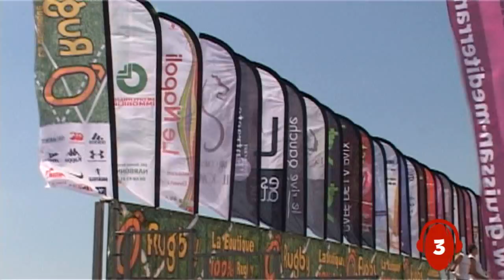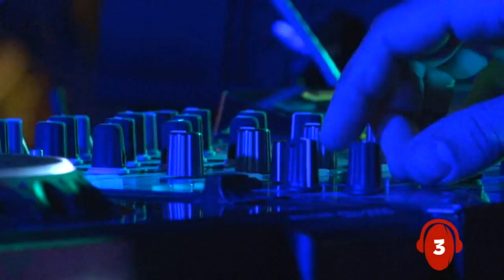RUGBEACH PARTY GRUISSAN HD Le Film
3eme édition du RUGBEACH PARTY  GRUISSAN
Beach rugby à Gruissan plage avec le Team All-stars et le Team Shilton Andrew Merthens, Didier Codorniou, Laurent Baluc Rittener,, Philippe Benetton, Pierre Augé, une vingtaine d'équipes de toute la France et soirée DJ place des Menhirs avec DJ Simon, DJ JAYSTYLE ET DL Jerry Wallis